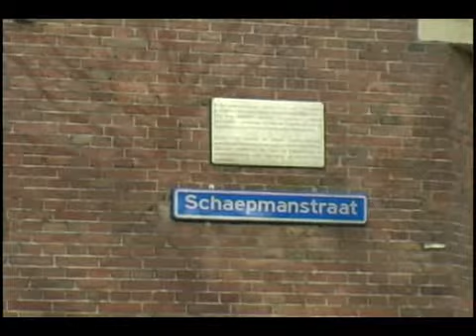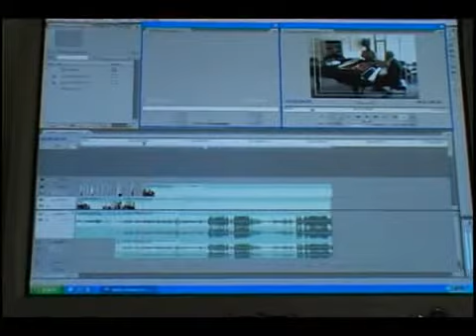Sri interview Antonio Fonseca ikv Vaderweek